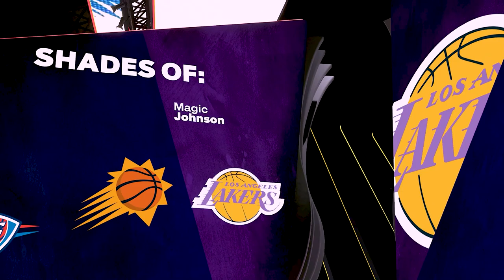This 6'8" Showtime Magic Johnson "Diming Inside Out Threat" Build Is The ULTIMATE PG In NBA 2K24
In this Magic Johnson Build, you'll be able to dominate the paint with ease. This build is designed for players who want to be a playmaker on the court, and is perfect for players who love to create opportunities for their team.

If you're a fan of the NBA 2K series, then this is the build for you! With this Magic Johnson Build, you'll be able to dominate the court and take your team to the playoffs. So don't wait any longer, download this build today and start playing like Magic Johnson!